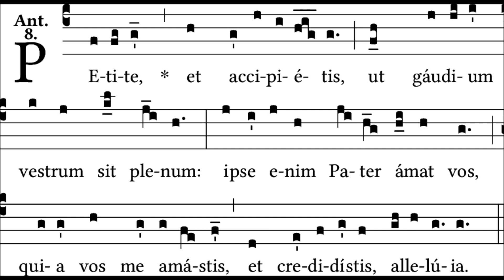Petite et accipietis - ant. ad Magnif. Dominica VI Paschae